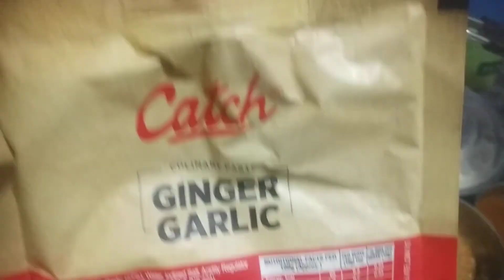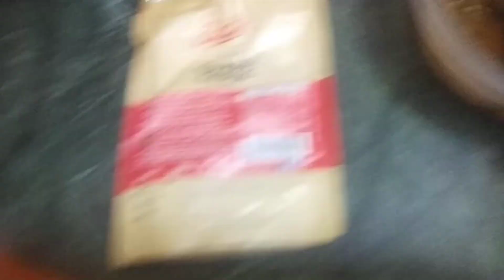NV-55-228-21.3.24--Chicken curry with ingredients mentioned in video .